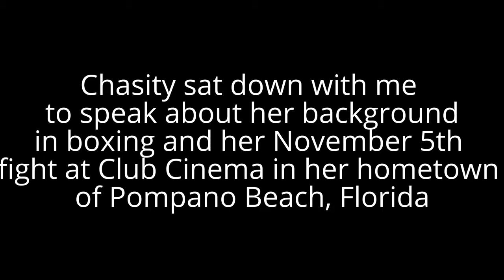Introducing Chasity "The Queen Of Pompano" Martin DyMiller Mariette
Playlist Chasity "The Queen Of Pompano" Martin will be making her pro debut on November 5th at Club Cinema. She's (3-0, 1 KO) and looking to make her name in the boxing world.